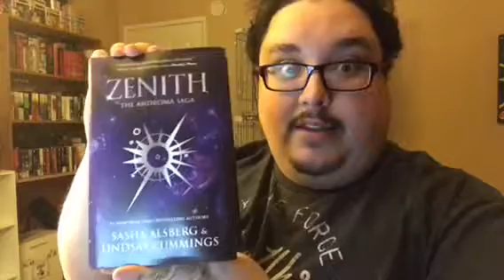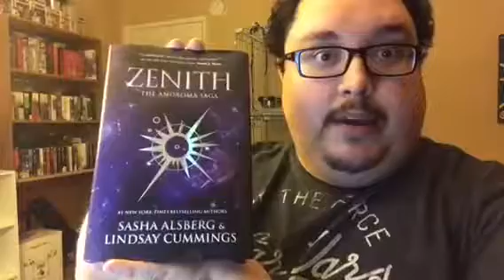Zenith (The Androma Saga #1) by Sasha Alsberg and Lindsay Cummings | REVIEW